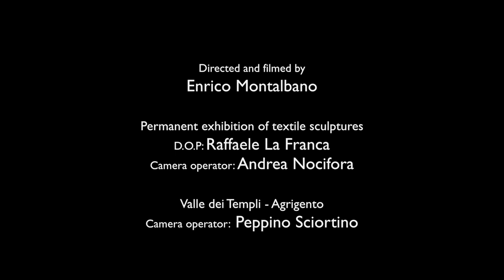SYLVIE CLAVEL: Textile Sculptures - il trailer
Le sculture tessili di Sylvie Clavel, l’artista parigina che vive da trent’anni in Sicilia. Un video di tre minuti: l’artista al lavoro nel suo studio, le opere  sono esposte all'ex Monastero di Santa Caterina di Sambuca di Sicilia. Tutto ha inizio dal primo nodo...buone visioni!